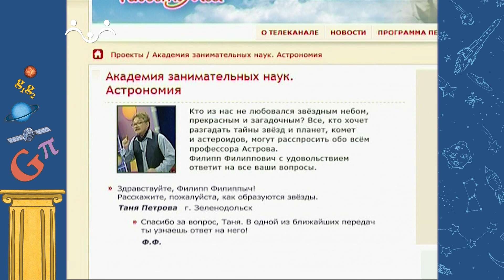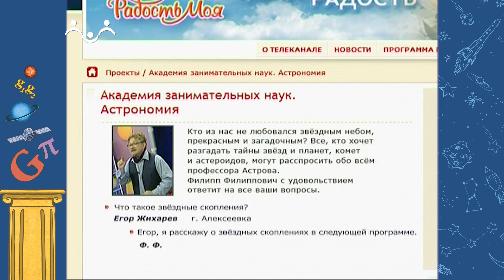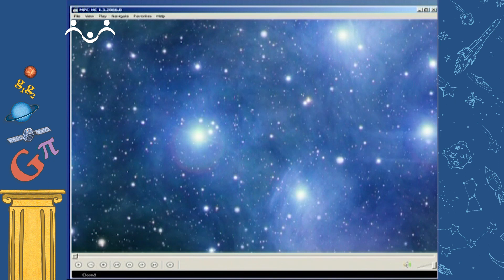АЗН. Астрономия. Образование звёзд. Звёздные скопления